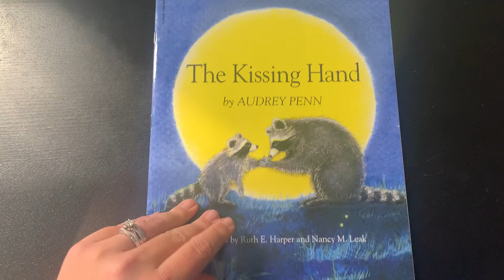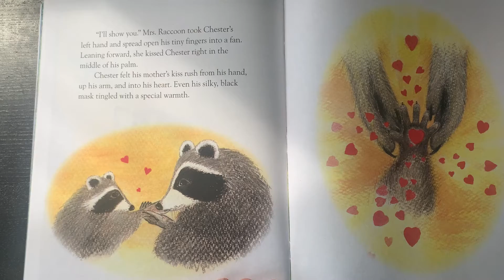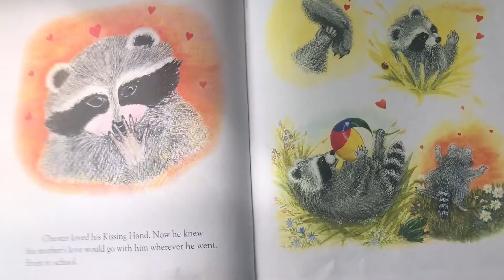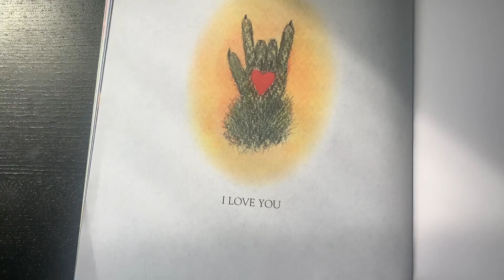9/23 - The Kissing Hand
Do you ever feel scared? Have you ever gone to a sleepover and been afraid to leave home? Our friend in this story gets scared on his first day of school and doesn't want to leave his mom.  She gives him a kiss on his hand to remember that she is always with him even if he can't see her.